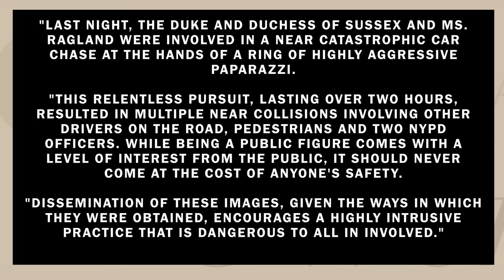I Call BS on Meghan & Harry’s “Car Chase” Story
Prince Harry and Meghan Markle were allegedly involved in a 2-hour "near catastrophic" car chase with paparazzi in NYC. This is just an implausibly stupid story. Meghan has been cosplaying as Princess Diana and once again wanted to convince her husband that she is her reincarnation. Now, she too was almost killed by the paparazzi! She's a sick woman.